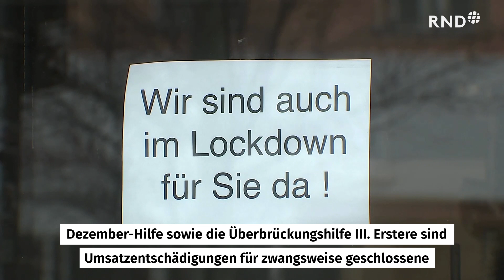Corona-Hilfen wegen Betrugs gestoppt: Fast alle Zahlungen liegen auf Eis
Das Bundeswirtschaftsministerium hat Abschlagszahlungen von mehreren Corona-Hilfsprogrammen vorerst gestoppt. Es bestehe in einigen Fällen der Verdacht, dass unrechtmäßig staatliche Hilfsgelder bei den Corona-Hilfen erschlichen worden seien, sagte eine Sprecherin des Ministeriums. Die Abschlagszahlungen seien kurzfristig angehalten worden, eine Prüfung laufe.